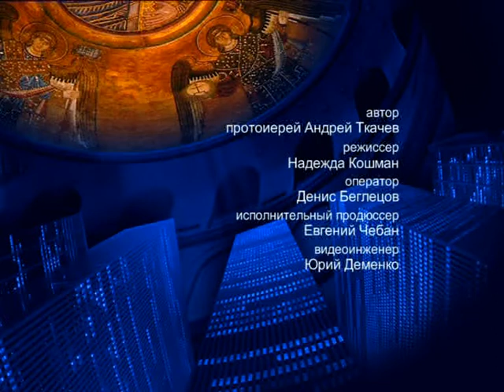О воскресном дне – На сон грядущим – протоиерей Андрей Ткачёв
Отец Андрей поговорил о воскресном дне и субботнем – что о них сказано в Библии.

Распространи это видео!